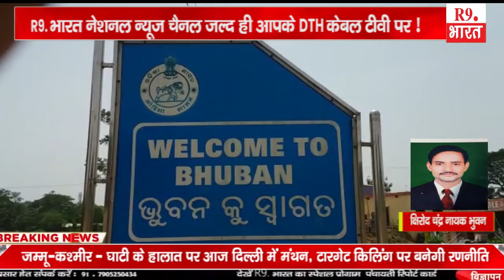खबरे ओडिशा से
क्षिरोद चंद्र नायक भुवन